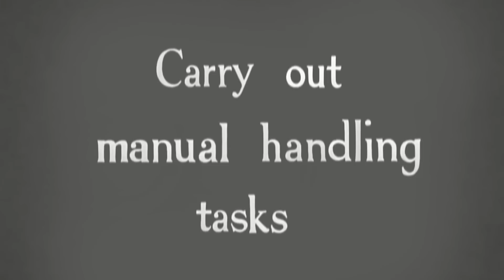Carry Out Manual Handling Tasks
Errol Bogart and Vivien De Havilland present the awards for Carry Out Manual Handling Tasks. It's a star-studded and glamorously informative evening.